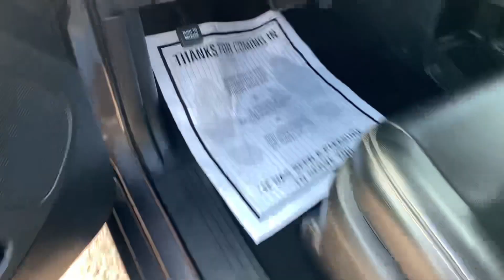November 27, 2023